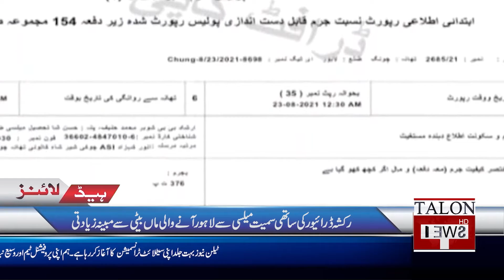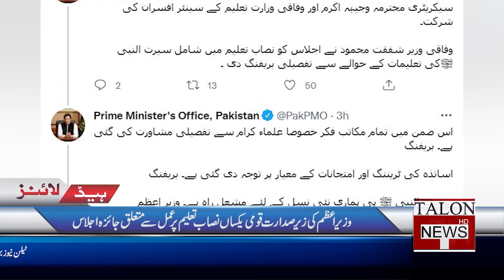Indian Media Reports are Rull of Lies| Talon Headlines 8 PM | 23 August 2021 | Talon News TV HD